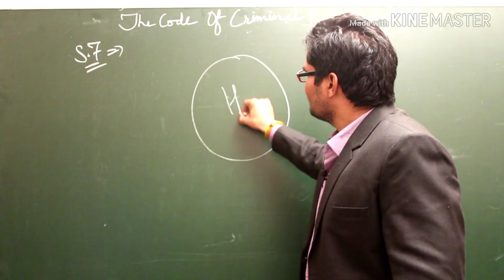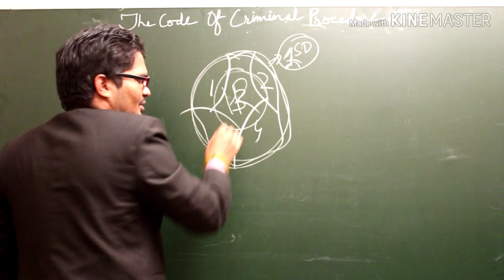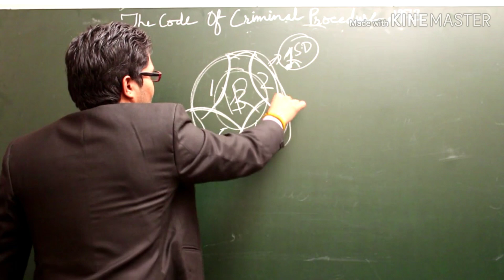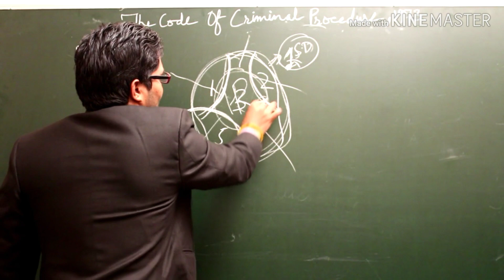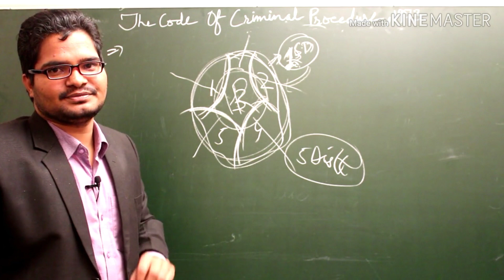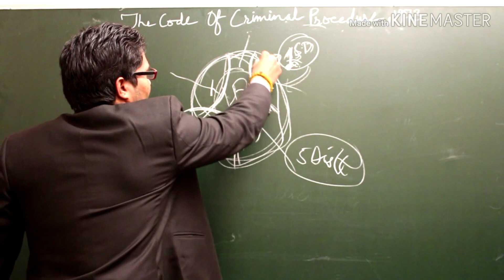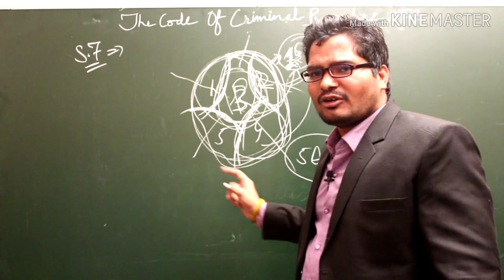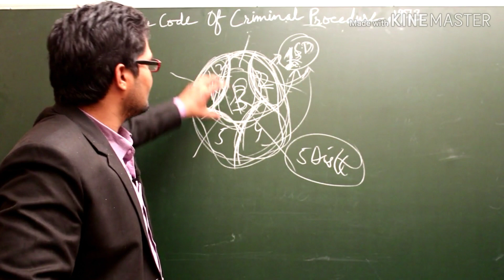Section 7 CRPC